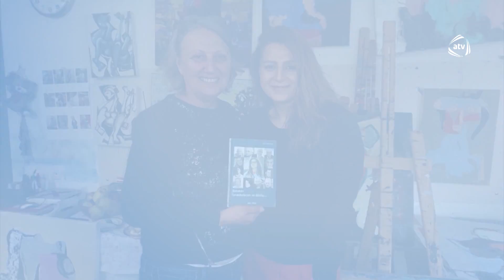Həyat - Anons (sabah)